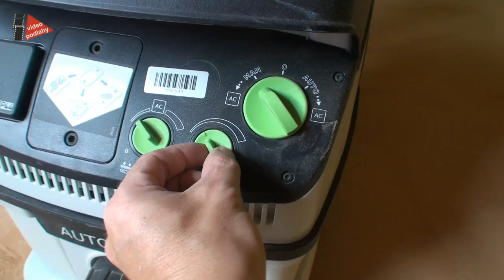Jak se pokládá a lakuje masívní korková podlaha s 4 vrstvy laku LMS 1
Jak se pokládá a lakuje masívní korková podlaha. Masívní korkové dlaždice 300x300x4mm se nalepí na připravený podklad, přebrousí a zalakují lakem Loba LMS 1. Vrstvy laku jsou 4.